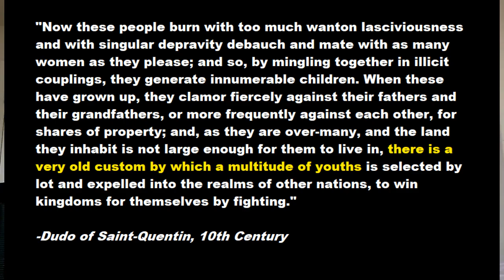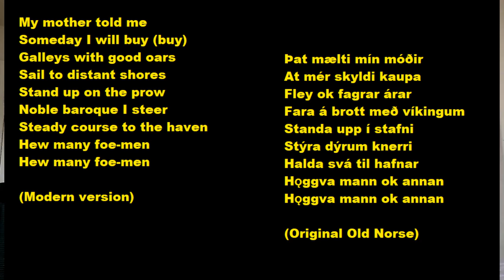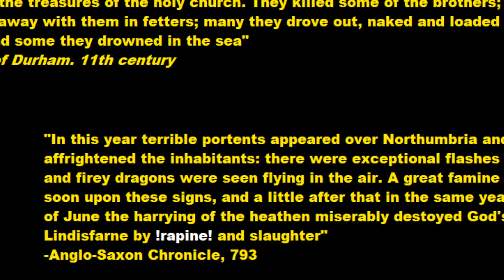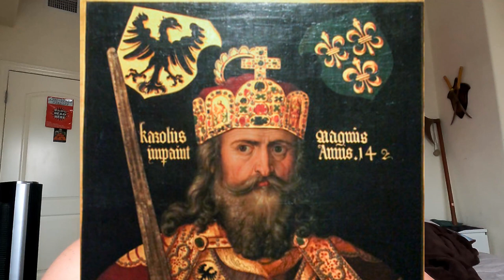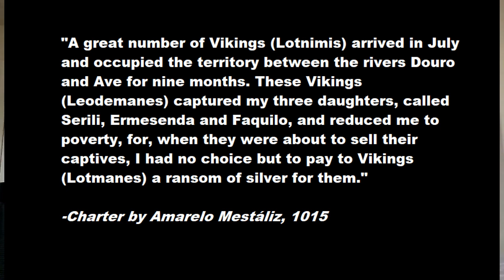What was a Viking Raid REALLY like?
Sources Below

00:00- Intro
05:20- Raids in Scandinavia
10:55- England
12:01- Ireland
13:20- France
20:40- Spain
22:10- Eastern Europe

Norse sagas
Heimskringla(Kings sagas)

Dudo of Saint-Quentin, Historia Normannorum(History of the Normans)

Symeon of Durham

Cogad Gáedel re Gallaib

Royal Frankish Annals

Regino of Prüm, Chronica

Annales Bertiniani

Viking expansion was the historical movement which led Norse explorers, traders and warriors, the latter known in modern scholarship as Vikings, to sail most of the North Atlantic, reaching south as far as North Africa and east as far as Russia, and through the Mediterranean as far as Constantinople and the Middle East, acting as looters, traders, colonists and mercenaries. To the west, Vikings under Leif Erikson, the heir to Erik the Red, reached North America and set up a short-lived settlement in present-day L'Anse aux Meadows, Newfoundland, Canada. Longer lasting and more established Norse settlements were formed in Greenland, Iceland, the Faroe Islands, Russia, Great Britain, Ireland and Normandy.

It is debated whether the term "Viking" represents all Norse settlers or just those who raided